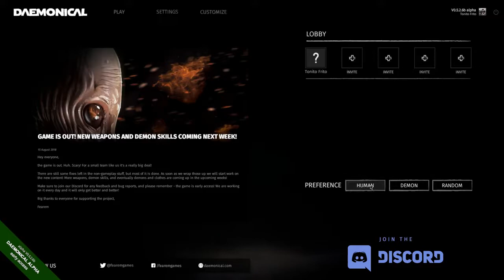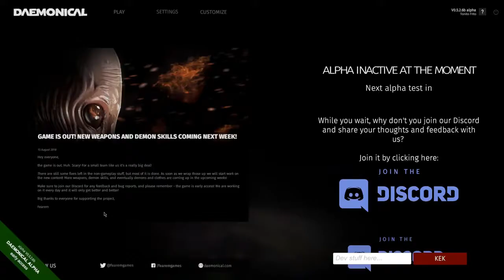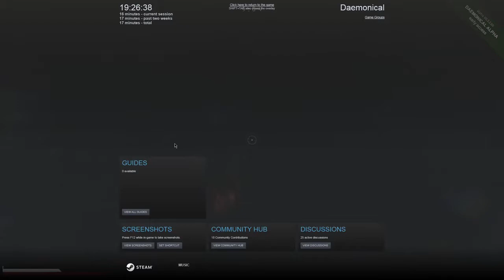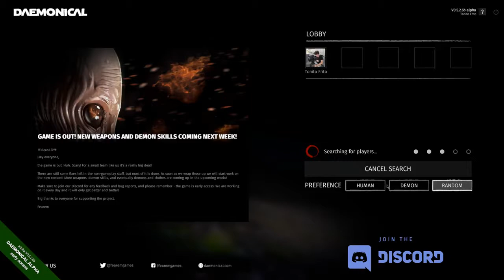DAEMONICAL PC GAMEPLAY 2018